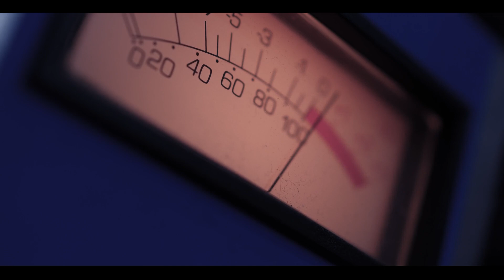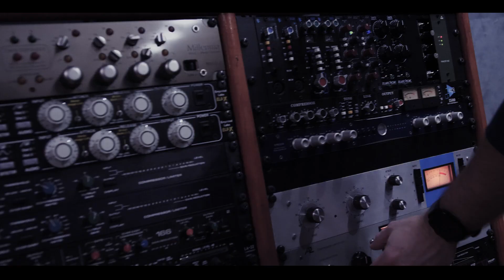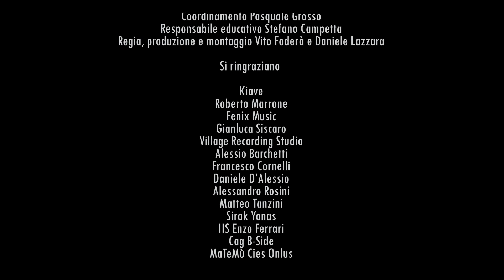Move On Up - Un'esigenza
Prendi un sogno, fare musica. Un'idea, costruire un percorso di progettazione e produzione musicale. E dei protagonisti, dei ragazzi cresciuti nella periferia di Roma Est con la voglia di trasformare le loro vite.

Move On-Up è nato così, dalla convinzione che la formazione professionale di figure del settore musicale – cantanti, producer, beatmaker, musicisti – possa essere una reale opportunità di crescita collettiva e di trasformazione di aspirazioni e vissuti individuali in possibilità concrete di inserimento nel mondo del lavoro.

Promosso da Associazione daSud con il supporto di Fondazione Alta Mane Italia, il progetto partito a ottobre 2020 ha coinvolto cinque ragazzi che hanno lavorato alle loro idee seguendo un approfondito percorso di costruzione dei brani musicali da loro ideati. Tra workshop tematici, incontri e masterclass con personaggi del panorama musicale italiano, laboratori di scrittura e prove in studio di registrazione, i membri del gruppo hanno conquistato uno spazio di sincera indipendenza che li ha messi di fronte alla bellezza del lavoro del musicista ma anche alle sue difficoltà, alle sue euforie e le sue noie, alla delicata relazione fra “colleghi”, al rispetto dei tempi del lavoro collettivo, all’ascolto di se stessi e degli altri.

"Move On Up - Un'esigenza" è il video racconto di questo percorso.

Regia, produzione e montaggio: Vito Foderà e Daniele Lazzara
Si ringraziano
Kiave
Roberto Marrone
Fenix Music
Gianluca Siscaro
Village Recording Studio
Alessio Barchetti
Francesco Cornelli
Daniele D'Alessio
Alessandro Rosini
Matteo Tanzini
Sirak Yonas
IIS Enzo Ferrari
Cag B-Side
MaTeMù Cies Onlus